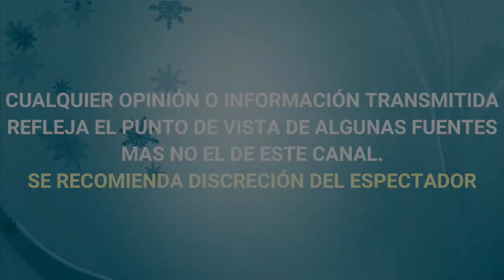DE ULTIMA HORA PRODUCTOR DE TELEVISA ARREMETE CONTRA VICENTE FERNANDEZ LO LLAMA CONTROLADOR